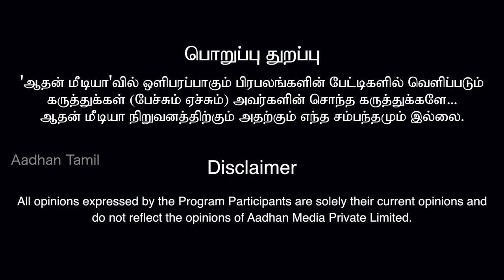10 கோடி அபராதத்தின் பின்னணி என்ன? | தராசு ஷ்யாம், மூத்த பத்திரிகையாளர் | கொடி பறக்குது EP 216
10 கோடி அபராதத்தின் பின்னணி என்ன? | தராசு ஷ்யாம், மூத்த பத்திரிகையாளர் | கொடி பறக்குது EP 216 | Aadhan Tamil